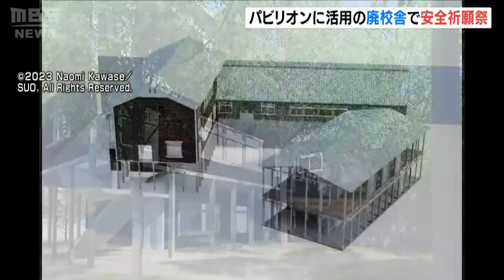河瀬直美さんプロデュースの万博パビリオンに活用『奈良の廃校』で工事の安全祈願祭（2023年7月2日）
２０２５年の大阪・関西万博のパビリオンに活用される奈良県十津川村の廃校で、工事の安全祈願祭が執り行われました。

　大阪・関西万博では目玉のパビリオンとして８つの「テーマ館」がつくられる予定です。このうち映画作家の河瀬直美さんは『いのちを守る』をテーマに「いのちのあかし」というパビリオンをプロデュース。２つの廃校を活用して建築することになっていて、十津川村の旧・折立中学校は校舎の一部がパビリオンのエントランスなどに生まれ変わる計画で、７月２日、工事の安全祈願祭が行われました。

　（河瀬直美さん）
　「夢洲に、半年間ですけれども、新たな命を吹き込んで、新たな価値観をつくって」

　解体工事は７月上旬に始まり、来年１月ごろに夢洲での建設工事がスタートする予定です。